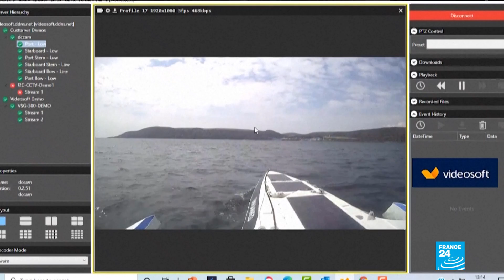AI, captain! First autonomous ship prepares for maiden voyage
The "Mayflower 400" -- the world's first intelligentShip -- bobs gently in a light swell as it stops its engines in Plymouth Sound, off England's southwest coast, before self-activating a hydrophone designed to listen to whales.